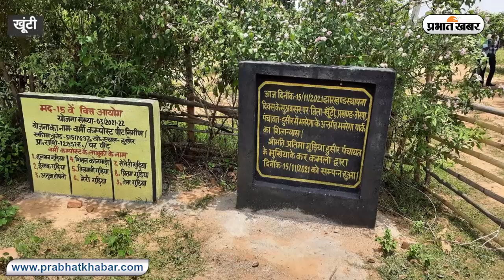खूंटी : 2016 में लगाये थे पौधे, अब फसल देने लगे है आम के पेड़ इस साल लाखों कमाई की उम्मीद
झारखंड में कई ऐसे किसान हैं, जो अपनी खेती से अपनी पहचान रखते हैं. ऐसे किसानों की पहचान ना सिर्फ आसपास के गांव में बल्कि प्रेरणा के तौर पर पूरे देश के किसानों के बीच होती है. खूंटी में एक ऐसे ही किसान चर्चा में हैं. इसमें किसान की मदद कर रहा है मनरेगा इसी के तहत बागवानी और खेती से जुड़े  खूटी जिले के तोरपा प्रखंड के कुर्माग निवासी मूल्या भेंगरा का घर अब पहले जैसा नहीं  स्थिति बदली है. घर के लोगों को पौष्टिक आहार के साथ महिलाओं की कुपोषण से मुक्ति मिल गयी है.  बच्चे स्कूल जाने लगे है. वह सब मनरेगा से लगी आम की फसल के कारण संभव हो सका है.
मूल्या के बागानों की कीमत बढ़ा रहे हैं कई बेहतरीन किश्म के आम. इन्होंने  245 आम के पौधे 2016 में लगाये थे. बीते साल उसने पहली फसल ली थी. इस बार ज्यादा उम्मीद है. मूल्या बीते साल 50 हजार रुपये कमा पायी थी. इस बार उसे एक लाख से अधिक के आम की बिक्री की उम्मीद है, खूंटी जिले के अन्य प्रखदों में भी मूल्या जैसे कई लोग हैं जिनके खेतों की शोभा आम की फसल बढ़ा रही है. तोरण प्रखंड के ही वाल्टर ने 20 एकड़ में आम की फसल लगायी है, तोस्पा में मनरेगा के व्यापक पैमाने पर आम की खेतों 2016 में शुरू हुई थी.